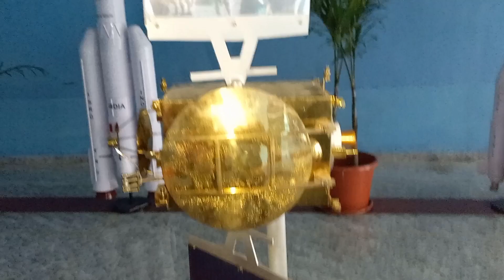Inside ISRO Space museum,Sriharikota,SHAR